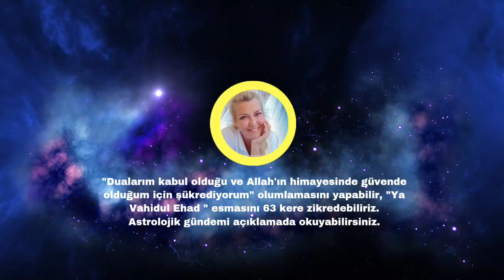16 OCAK 2024 ASTROLOJİK GÜNDEM, OLUMLAMA VE ESMALAR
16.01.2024 Salı. Ay, Balık Burcu'nda seyrine devam ediyor, sezgilerimiz ve Sanatsal yeteneklerimiz yükselebilir. Manevi konulara daha çok ilgi duyulabilir, mesaj içerikli rüyalar görebiliriz. 03:24 de Güneş-Neptün'le sextil açı yapıyor,  bu saate yapılan dualar gerçekleşebilir. Ayni zamanda Ay'ın Neptün ve Plüto ile kavusumu sihirli etkilere sahip ve çok güçlü bir dönüşüm etkisine sahip oldu için, bol bol imajinasyon yapmalı, olumlama yapmalıyız ve dua etmeliyiz. 07:48 Ay, Koç Burcu'nda seyrine başlıyor. Enerjiler daha dışa dönük olmaya başlıyor. Agır giden pek çok konunun hareketi hızlanabilir. Hedeflerimiz doğrultusunda cesaretle ilerleyebiliriz. Bununla beraber baş ağrıları ve yaralanmalari olabilir, dikkatli olunmalıdır. 12:05 itibariyle enerjiler sertleşiyor. Ay-Merkur karesi oluşuyor, 23:14 te de Ay-Mars'la kare açı yapıyor. İlişkilerde ve toplumsal alanda mücadeleler olabilir,  savaşla ilgili konular daha ön plana çıkabilir.

21 Ocak'ta Plüto Kova Burcu transiti başliyor. 2044 yilina kadar etkisi altinda olacağımiz bu tarihsel transiti için çok önemli bir calisma yapacagim.
18-19-20 Ocakta "Plüto Kova Dönüşümü " çalışmasını yapacağım. Herkese bu çalışmaya katılmalarını, kendi iyilikleri adına samimiyetle öneriyorum. Bilgi almak için 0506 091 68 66 nolu hattımızdan arayabilirsiniz.

"Dualarım kabul olduğu ve Allah'ın himayesinde güvende olduğum için şükrediyorum" olumlamasını yapabilir, "Ya Vahidul Ehad " esmasını 63 kere zikredebiliriz.